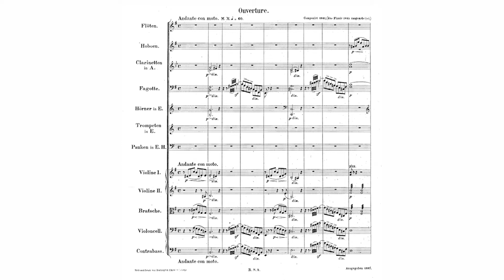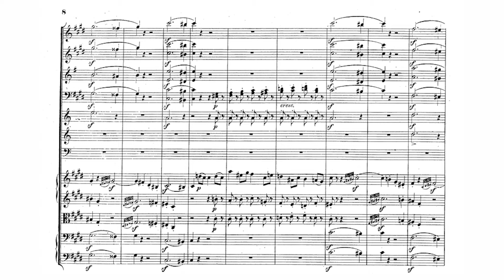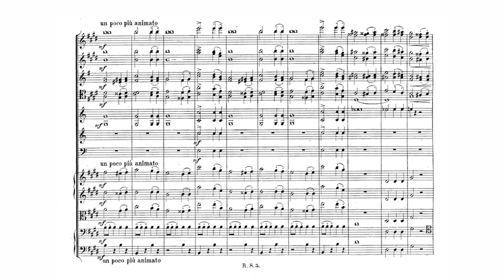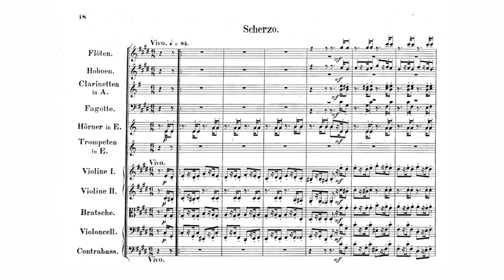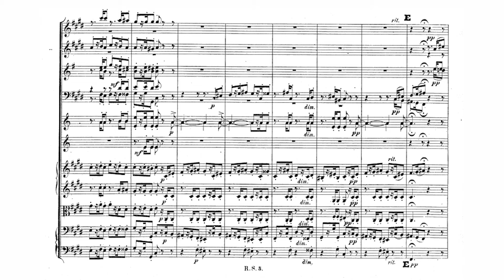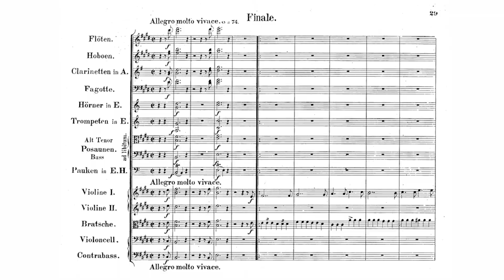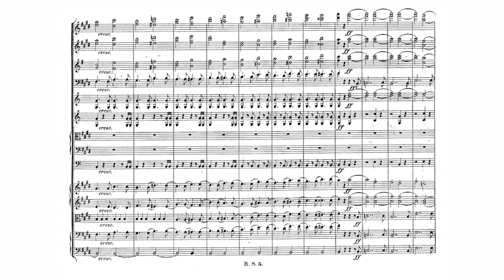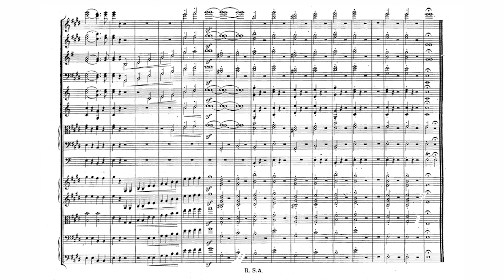Schumann Op.52 Ouverture, Scherzo und Finale (Järvi)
bli bla blup
idc anymore